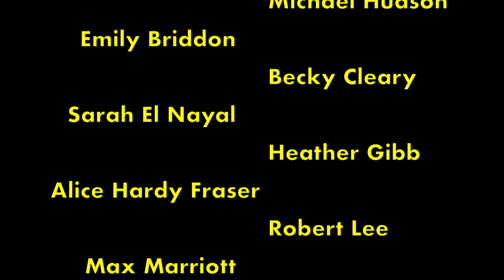Spoof! There It Is!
A collection of comedic sketches from YouTube, classic television, and original material!

Spoof There It Is! was the first act of 'Batman: A Spoof Musical!' performed on September 29th & 30th 2017.

Filmed and edited by Rëdonya Media

Facebook - Butter Side Up Theatre Company